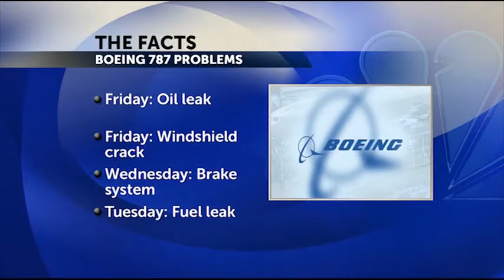Beyond the Headlines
Local journalists discuss the recent Boeing 787 Dreamliner issues.